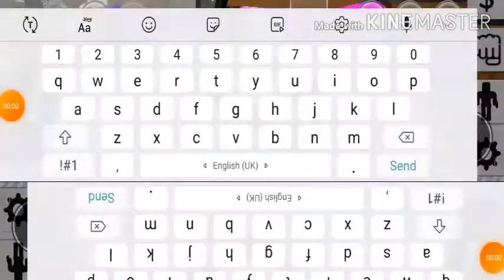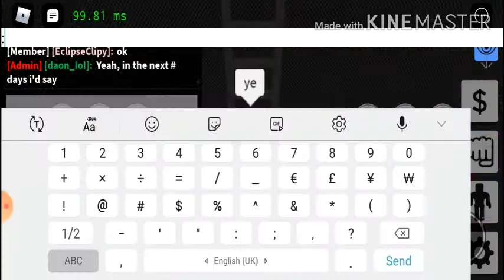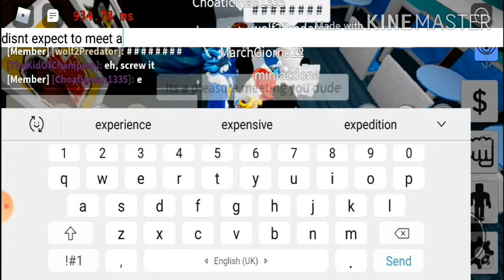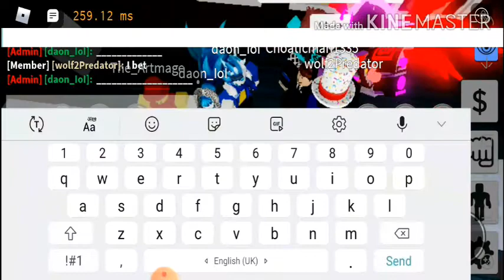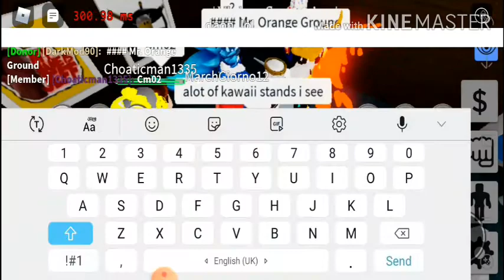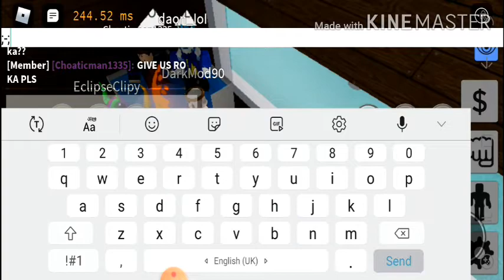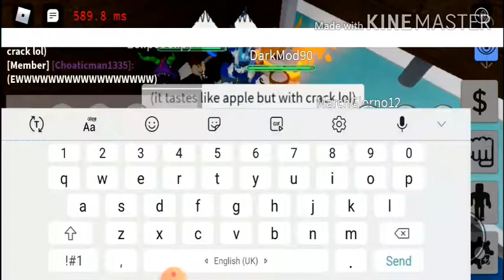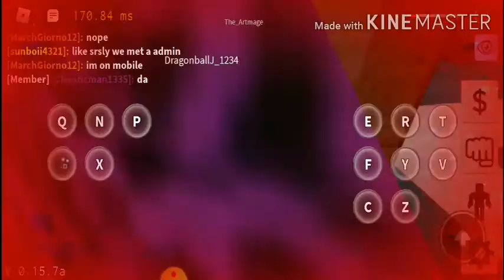Meeting daon_lol in JJAU!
Not click bait :/
Liek and sub so i can get better stuff 2 make better videos :D